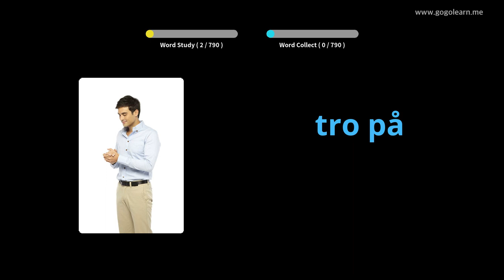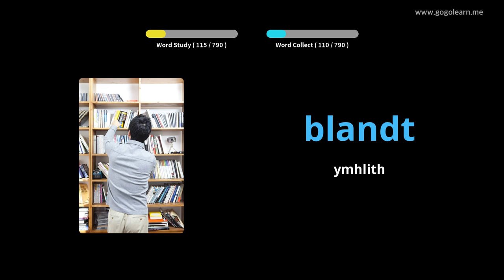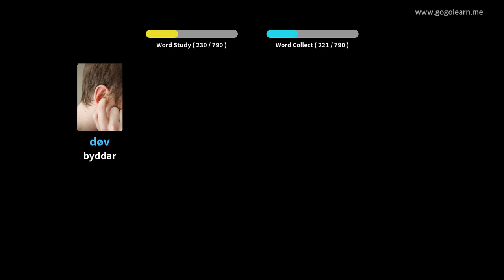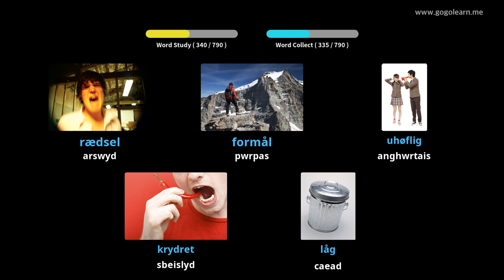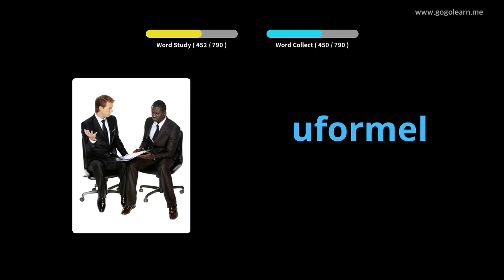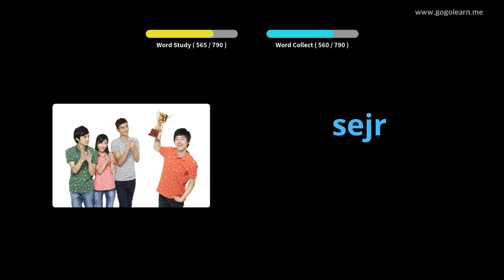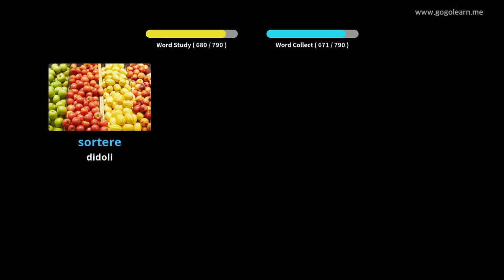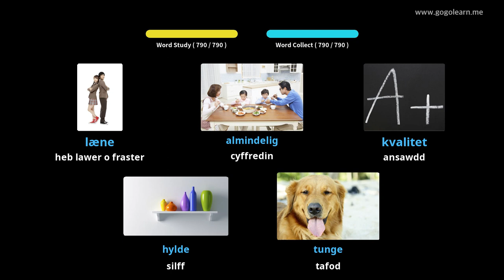Geirfa Daneg Gwrando Wrth Gysgu |Golearn